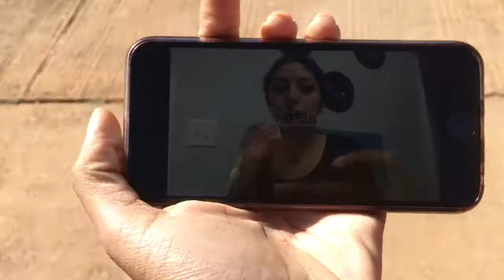Last Week @ Butler Vlog || jowitdaglo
hey guys!!

so this was my last week at my school ive been in all highschool. but since im moving houses and my school zones changed i have to transfer to a different one. so i decided to vlog my last week just as a reminder and for entertainment. all though the first 2 days arent that interesting i still wanted to add them so theyre where they need to be.

anyway i hope you all enjoyed the video and ill see yall on my next video xoxoxo!